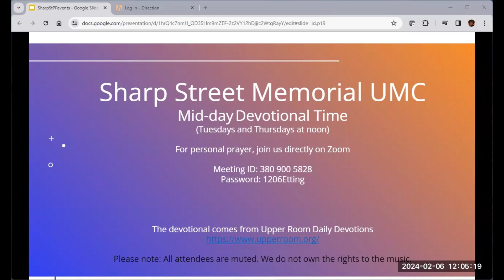Tuesday Devotional Feb 6th